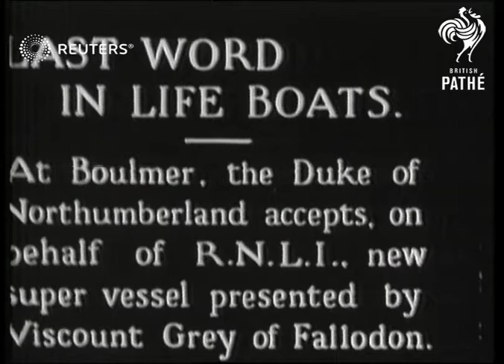Duke of Northumberland accepts new lifeboat for Boulmer from Viscount Grey of Fallodon (1931)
Video Roll Title: Duke of Northumberland accepts new lifeboat for Boulmer from Viscount Grey of fallodon: 47ft

Full Description:

SLATE INFORMATION
Last word in Life Boats - At Boulmer, the Duke of Northumberland accepts, on behalf of R.N.L.I new super vessel presented by Viscount Grey of Fallodon

ENGLAND: Northumberland: Boulmer
Life Boat: Spectators: Duke of Northumberland on Life Boat; Life Boat on Trailer being driven through crowd; Life Boat being put in water
Background: Video Roll Title: Duke of Northumberland accepts new lifeboat for Boulmer from Viscount Grey of fallodon: 47ft